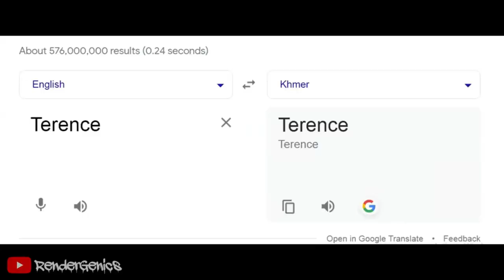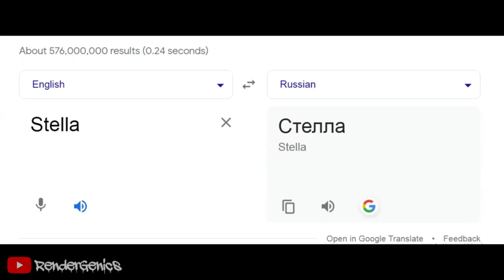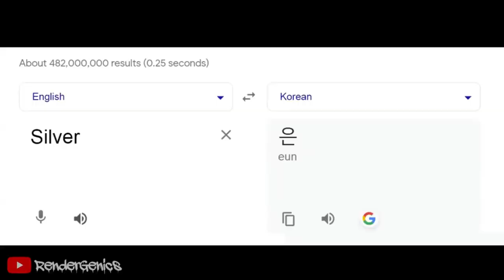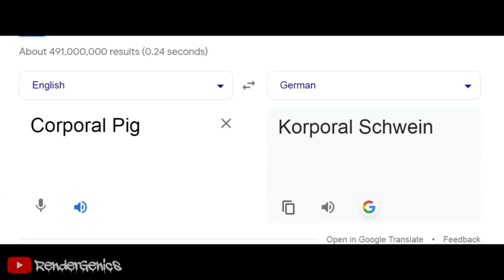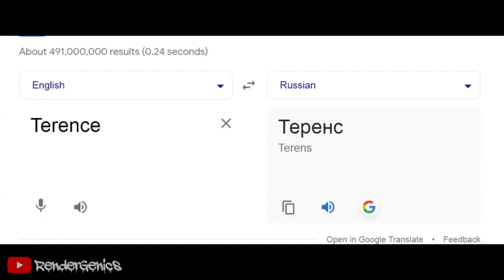Angry Birds Google Translate Meme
Title: "Angry Birds Google Translate Meme Compilation"
~Angry Birds in different languages meme
~Angry Birds in different meme
~Angry Birds in 10 languages